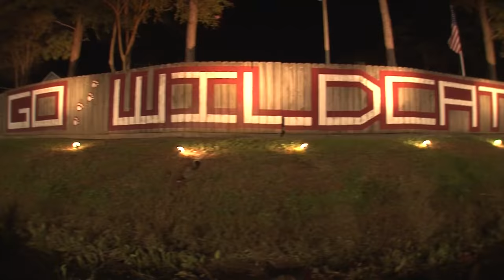Destrehan On The Prowl Show - November 29, 2016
This is the Destrehan On The Prowl Show for November 29, 2016.  In this week's show Destrehan Head Football Coach Stephen Robicheaux discusses their playoff game vs the John Ehret Patriots and this week's game against the Landry-Walker Charging Buccaneers.

On The Prowl is a production of the St. Charles Parish Public Schools Satellite Center's Advanced TV Broadcasting Course in Luling, Louisiana.  Press Play Productions is a "student run, student led" broadcast production team.